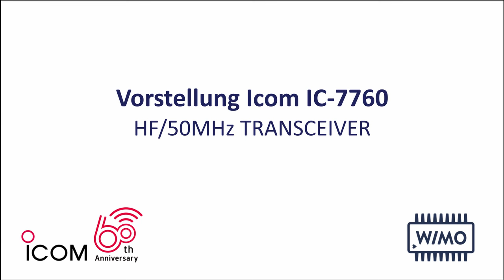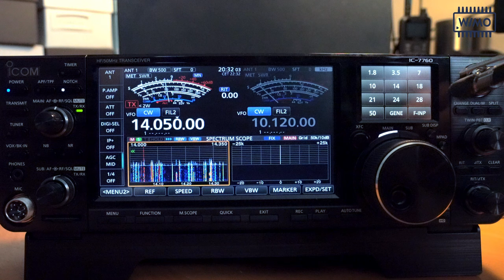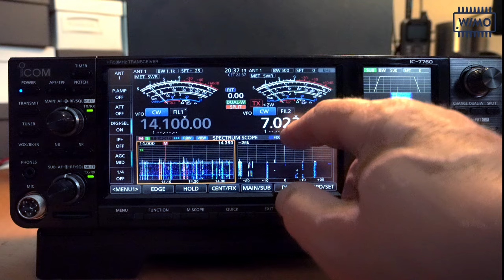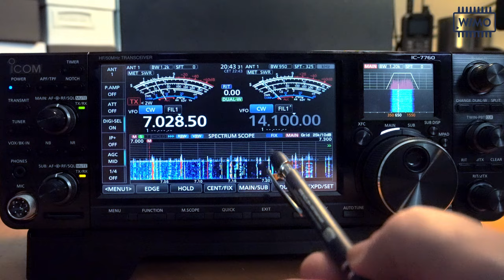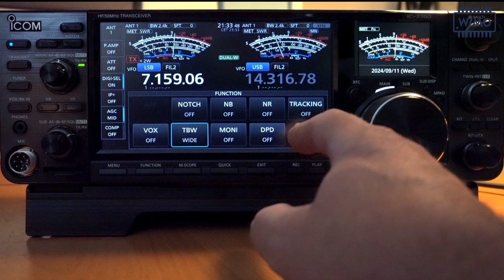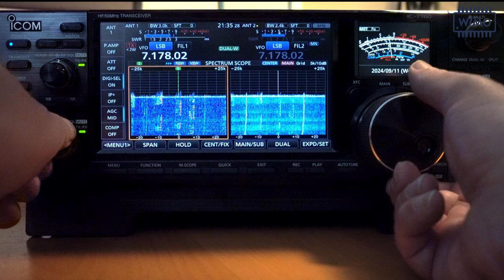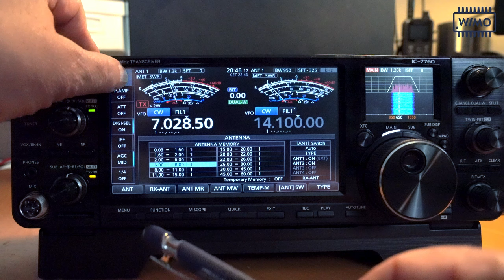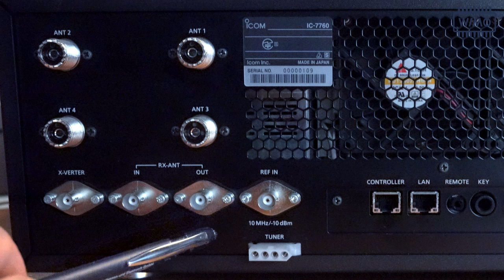ICOM IC-7760 TEST: FUNKTIONEN UND ERSTE EINDRÜCKE!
Jetzt vorbestellen und einer der Ersten sein, der den ICOM IC-7760 besitzt! In diesem Testbericht decken wir die wichtigsten Funktionen und unsere ersten Eindrücke ab. Verpassen Sie nicht die neueste Innovation im Amateurfunk!